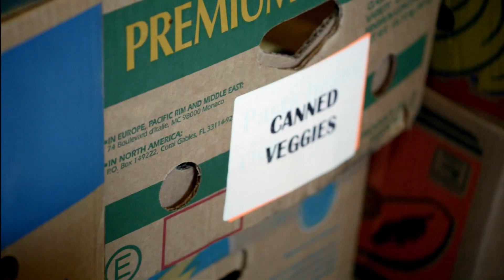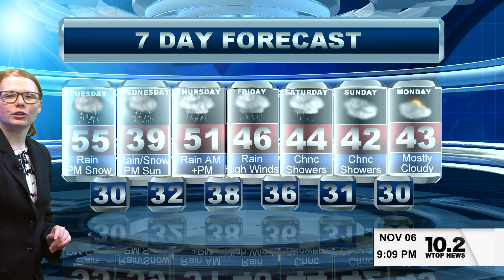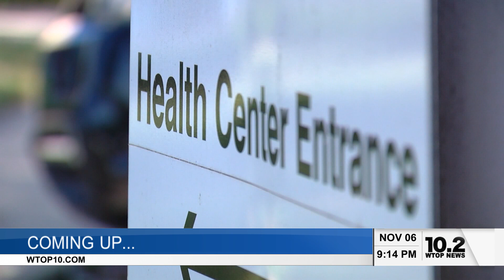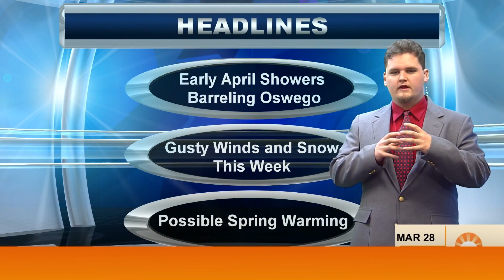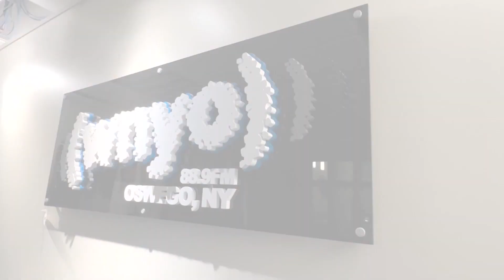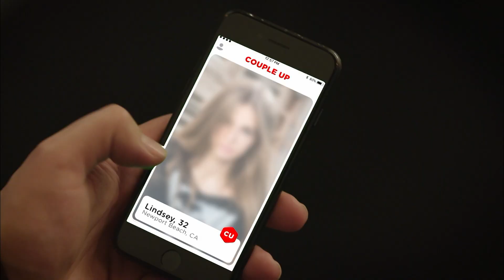WTOP-10 Nightly News - November 6, 2023